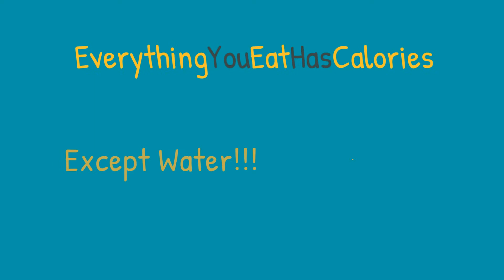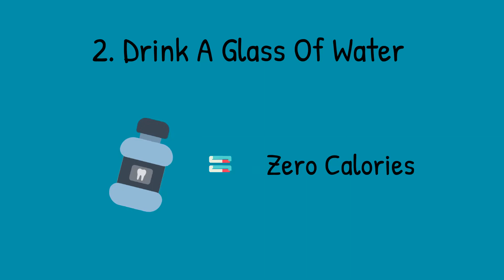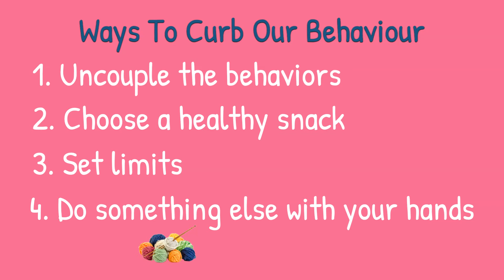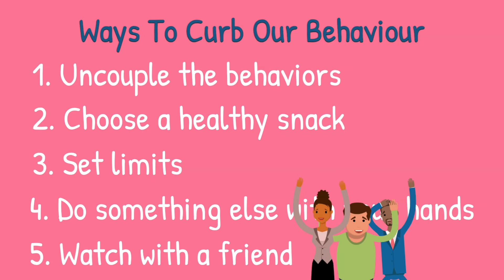5 Secrets To LOSE WEIGHT || Without Exercise!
If you have used other methods to lose weight, please share them with us in the comments.